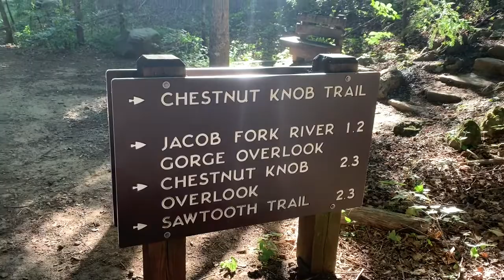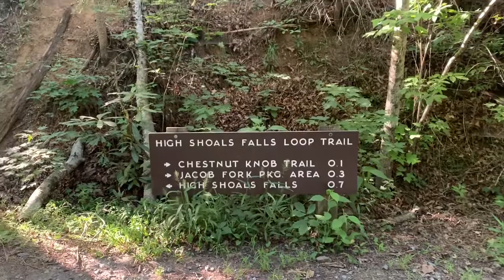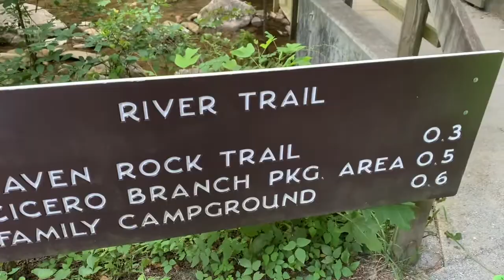South Mountains State Park, in Connelly Springs North Carolina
Our first trip to Connelly Springs, NC at South Mountains State Park! A great park for playing in the river, walking or horseback riding trails to waterfalls.